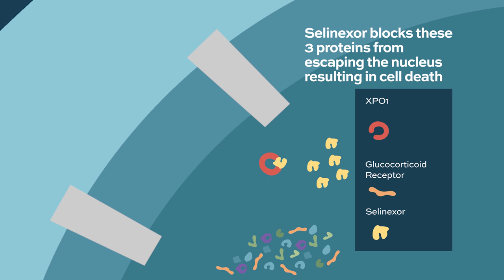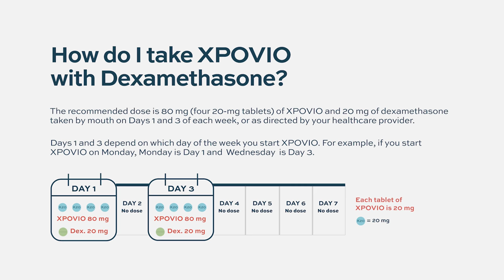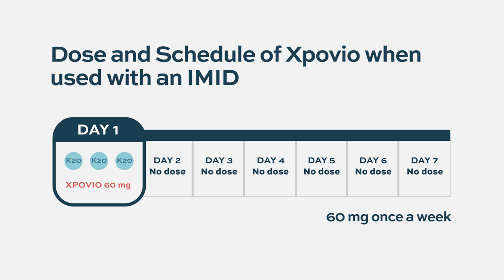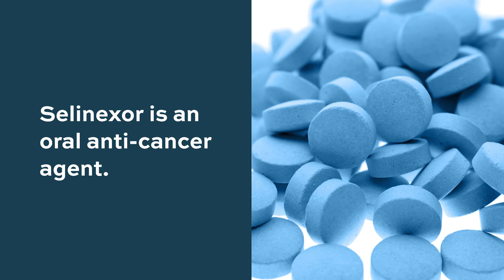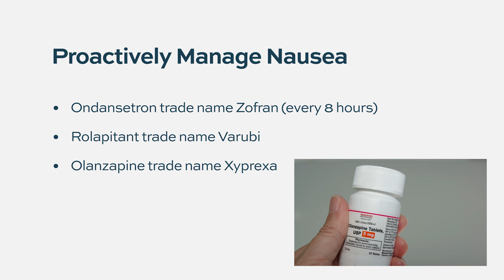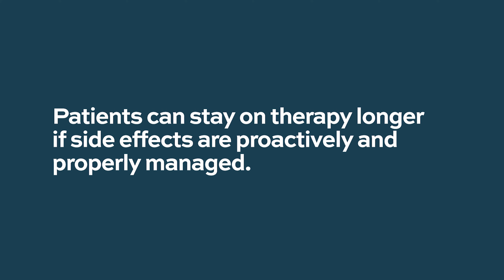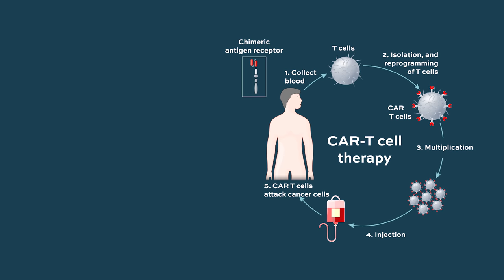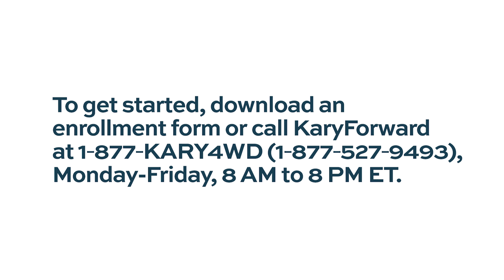All About XPOVIO (selinexor)